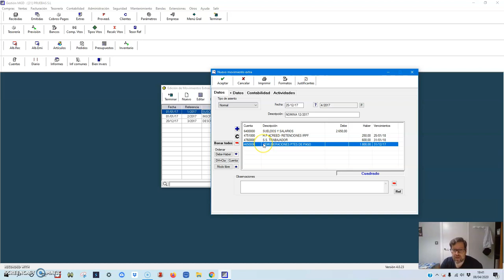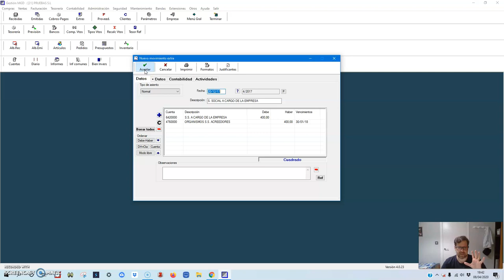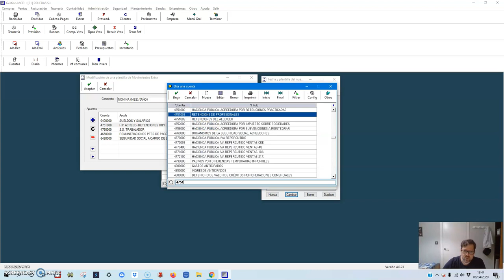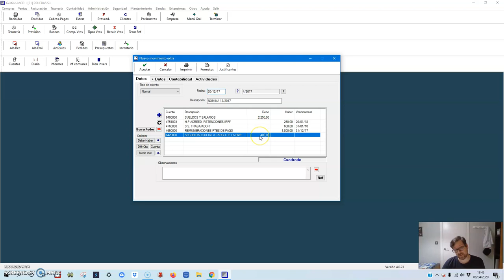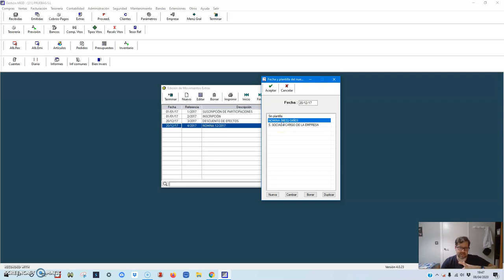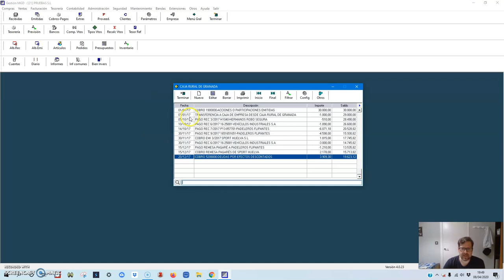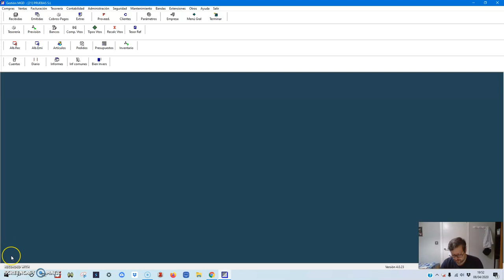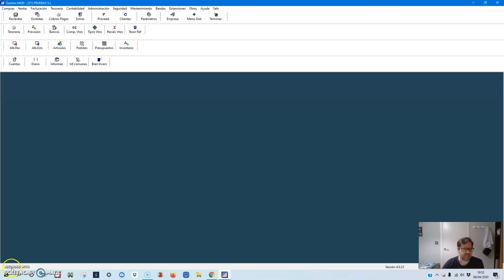MGD 12 Las nóminas y los asientos definidos